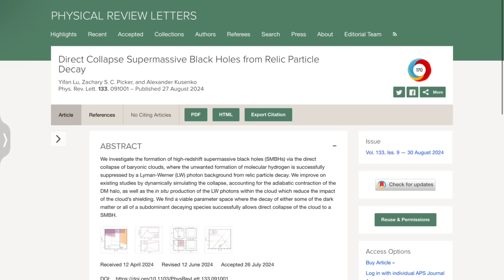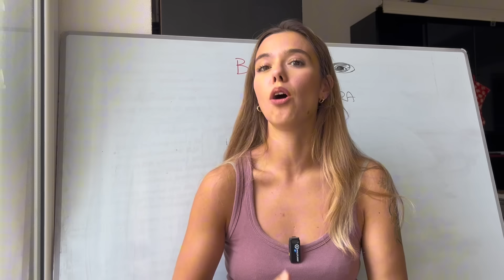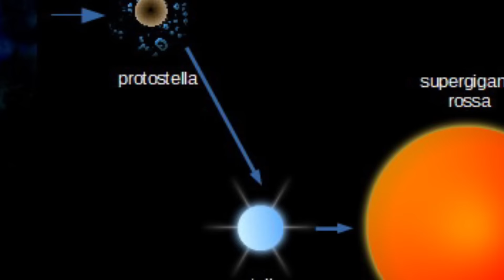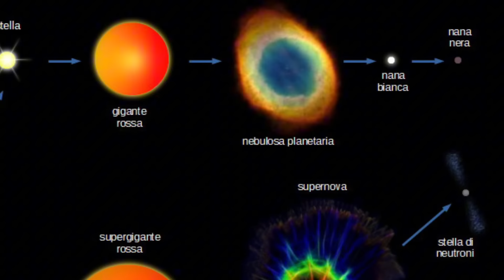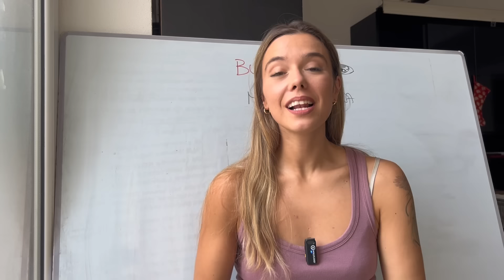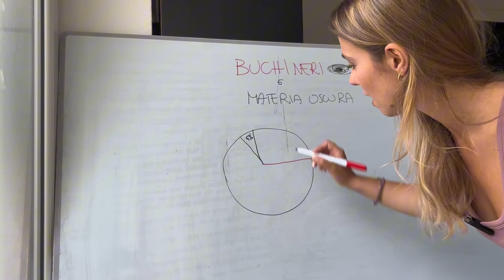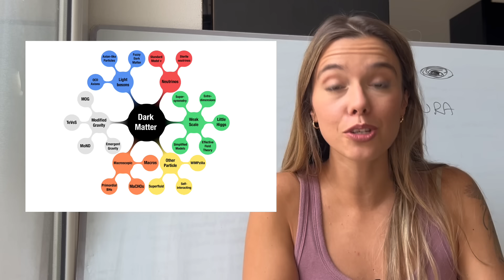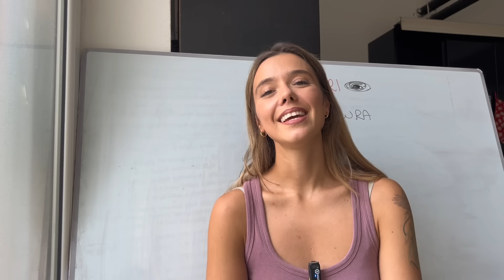Abbiamo sbagliato TUTTO?!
E qui il mio libro 😍: